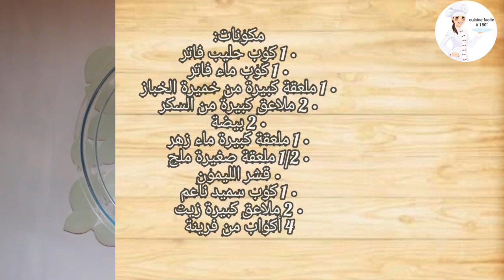خبز الدار بدون عجن بدون تعب بدون أي مجهود ناجح%100للمبتدئات /pain maison/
الوصف خبز الدار بدون عجن بدون تعب سهلة و بدون أي مجهود الوصف ناجحة للمبتدئين ،سهلة وسريعة 10 دقيقة، مثل القطن
🔴Bonjour à vous et bienvenues dans la cuisine facile à 180°
🔴Vous y trouverez tout ce qui touche à la cuisine algérienne traditionnelle et moderne et toujours des plats repas, gâteau et dessert originales et surtout économiques nouveaux et simples et réussis.

🔴Et active les alertes 🔔 pour rien manque de mes vidéos

🔴Si la première fois que vous visitez ma chaîne, bienvenue à me rejoindre en appuyant sur le bouton d'abonnement ou le bouton rouge sous la vidéo et faites la cloche🔔 Afin de recevoir toutes les nouvelles notifications.

🔴si vous aimez la vidéo, Laissez-nous un commentaire agréable et encourageant.

🔴مرحبًا بكم ومرحبًا بكم في مطبخ سهلة وسريعة في 180 درجة ا

🔴 ستجد كل ما يتعلق بالمطبخ الجزائري التقليدي والحديث ودائما جديد وبسيط وناجح أصلي وقبل كل شيء وجبات اقتصادية وكيك وأطباق حلويات.

🔴تفعيل التنبيهات 🔔 لعدم فقدان أي شيء من مقاطع الفيديو الخاصة بي

إذا قمت بزيارة قناتي لأول مرة ، فمرحباً بك للانضمام إلي عن طريق الضغط على زر الاشتراك أو الزر الأحمر أسفل الفيديو ورنين الجرس order لتلقي جميع الإشعارات الجديدة.

🔴 إذا أعجبك الفيديو ، يرجى ترك تعليق لطيف ومشجع لنا.

🔴 فيديو جديد كل أسبوع